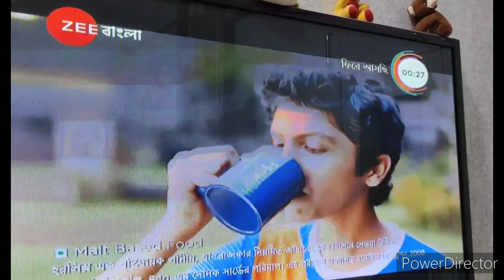Horlicks New Ad Bengali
Horlicks New Ad released on Zee Bangla